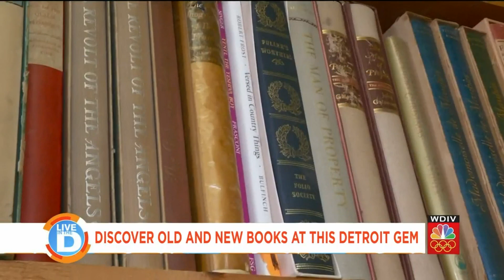John King Books on Live in the D